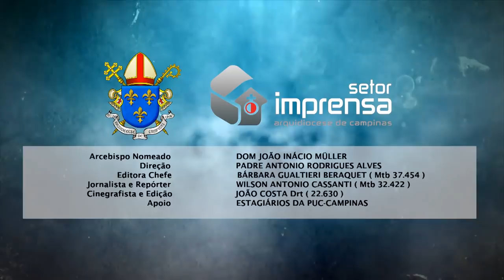Entrevista Dom João Inácio Müller - Maio 2019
Entrevista realizada
pelo Setor Imprensa da Arquidiocese Campinas.